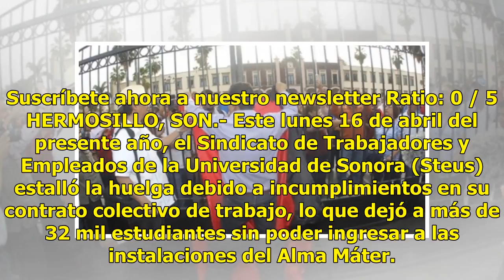AUDIO ǀ Alumnos de la Unison ven afectadas sus actividades académicas por huelga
Suscríbete ahora a nuestro newsletter Ratio: 0 / 5 HERMOSILLO, SON.- Este lunes 16 de abril del presente año, el Sindicato de Trabajadores y Empleados de la Universidad de Sonora (Steus) estalló la huelga debido a incumplimientos en su contrato colectivo de trabajo, lo que dejó a más de 32 mil estud...